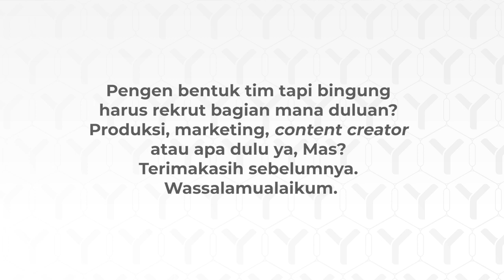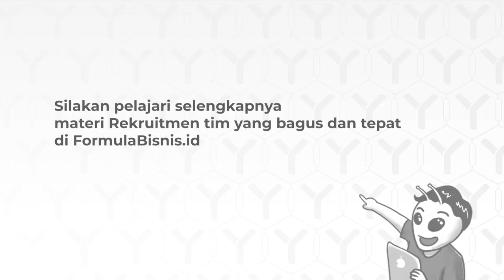Merekrut Tim, Mulai dari Mana? - TanyaJuragan Episode 9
Merekrut Tim, Mulai dari Mana?

Assalamualaikum mas J, saya punya brand fashion muslim, baru setahun, dan masih single fighter, semua dikerjain (kecuali jahit sy makloon) dan dipikirkan sendiri. Pengen Bentuk tim tpi bingung harus rekrut bagian mana yg duluan? Produksi,marketing, content creator atau apa dl ya mas? Terima kasih sebelumnya..

Wassalamualaikum

SARANG SEMUT
“Membangun Database Trafik Mandiri dan Terkendali”
17-19 Agustus 2019
Sanur - BALI